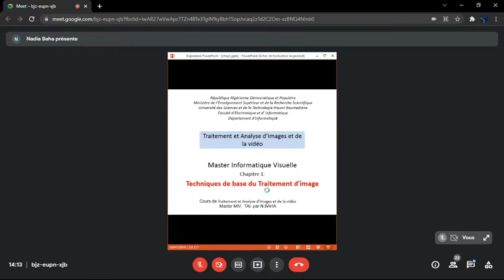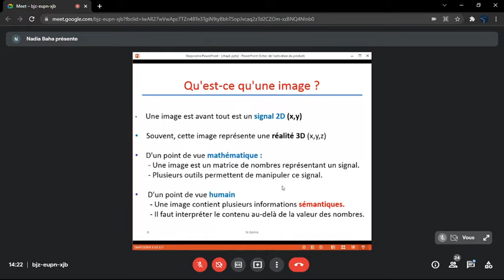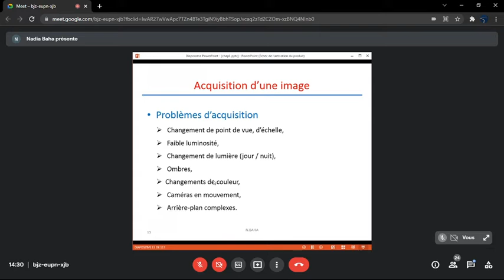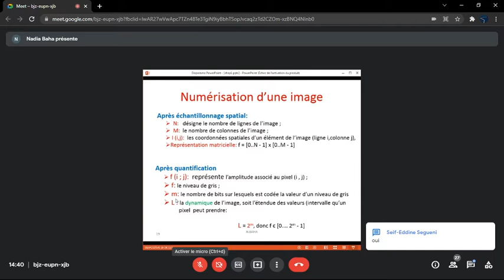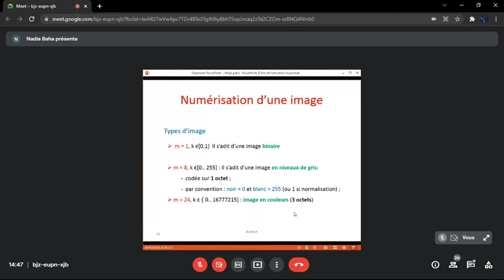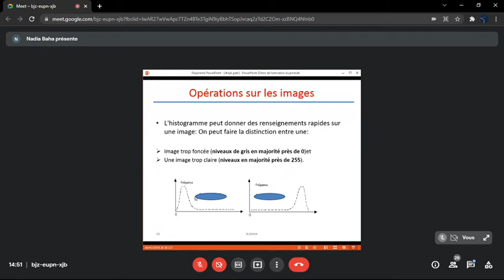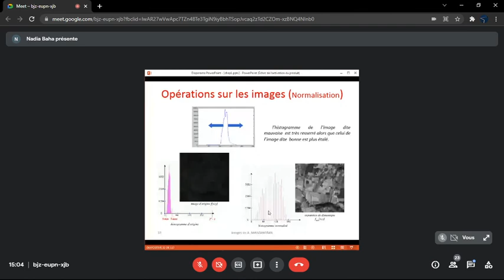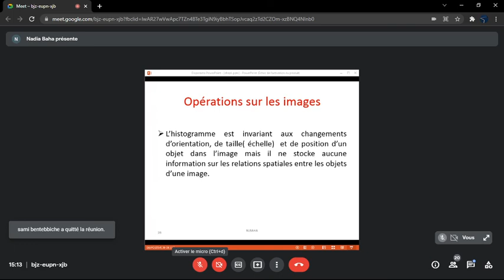Cours 2 Traitement et Analyse D'image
Contenue du cour: Chapitre 1 ; échantillonnage, quantification, histogramme